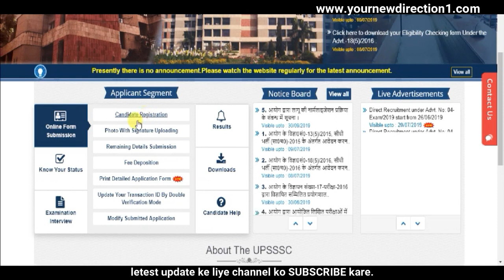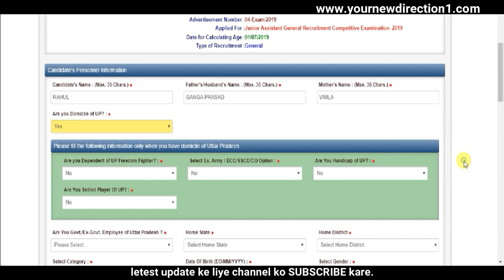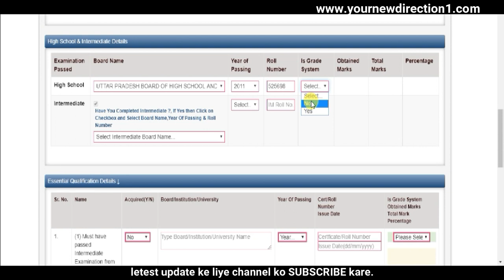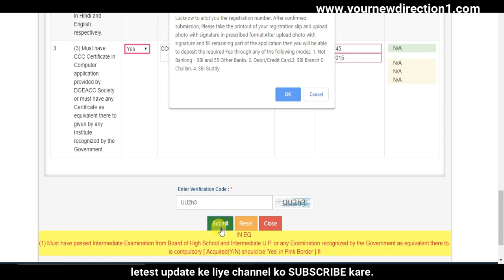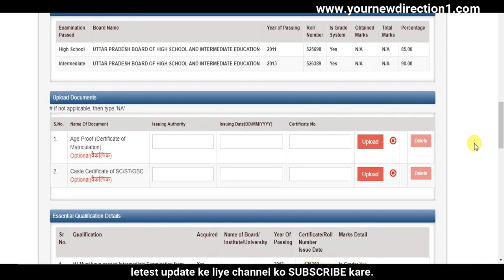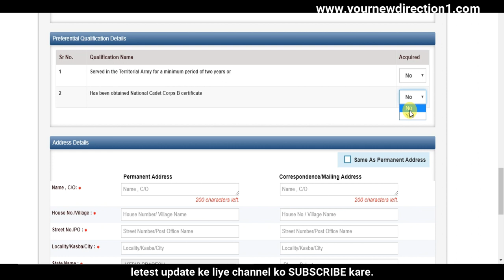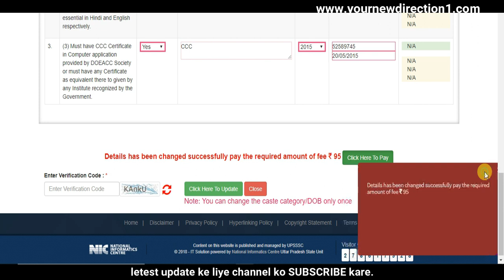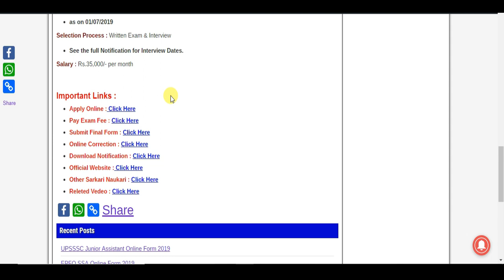UPSSSC Junior Assistant Online Form 2019 Fillup Step By Step फॉर्म कैसे भरे ? हिंदी में | 10+2 पास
UPSSSC Junior Assistant Online Form 2019 Fillup Step By Step कैसे करे ? हिंदी में  | 10+2 पास

Hello friends. 🙏

Uttar Pradesh Subrodinate Service Selection Commission (UPSSSC) has invited applications for the Post Post Combined 10+2 Junior Assistant Recruitment 2019. Eligible candidates can apply Read the full Notification.

My Gears.

pay attention .

 JOB  Naukri  Latest Govt Jobs 2019 Rojgar Samachar  Government Jobs in Jan 2019  Government Jobs  Government Job   letest naukari  govt job   sarkari naukari
UPSSSC Junior Assistant Online Form 2019
Junior Assistant 10+2 Direct Recruitment 2019
Uttar Pradesh Subrodinate Service Selection Commission (UPSSSC)
Junior Assistant
upsssc notification   upsssc exam date  upsssc exam pattern  upsssc latest news  upsssc  UPSSSC
Latest government jobs  sarkari naukari  Free Job Alert
 Govt Jobs  Government Jobs   How to get Government job  How to become sell tax officer  government jobs 2019
 nios junior assistant recruitment 2019  government jobs 2019 12th pass   government jobs 2019 for graduates
 latest govt jobs 2019  junior assistant recruitment 2019
 assam govt junior assistant jobs   junior assistant recruitment  UPSSSC Junior Assistant Recruitment 2019
 UPSSSC JA Vacancies  upsssc  upsssc ja
junior assistant ka online form kaise bhare
usssc ka online form kaise bhare hindi me
upsssc